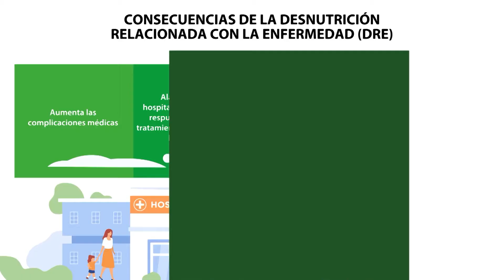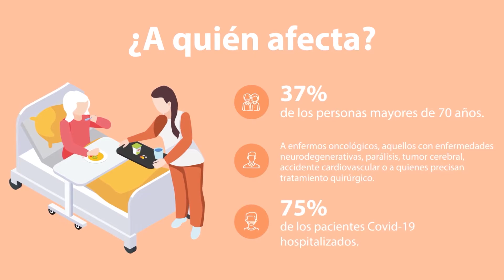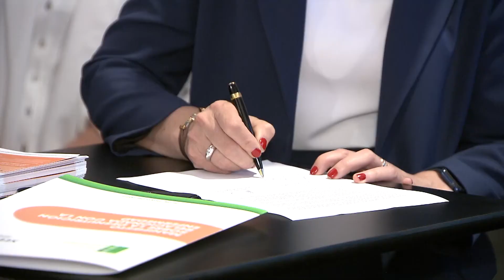SEEN Y FEP piden una revisión de la normativa sobre la Desnutrición Relacionada con la Enfermed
La Desnutrición Relacionada con la Enfermedad (DRE) es la alteración de la composición corporal producida por un déficit de nutrientes como consecuencia de una enfermedad aguda o crónica. La DRE tiene un efecto negativo en la evolución clínica del paciente y perjudica a su calidad de vida. En el marco del Día Mundial de la Nutrición del 28 de mayo, la SEEN y el Foro Español de Pacientes, proponen una revisión en la normativa que permita personalizar y humanizar los tratamientos actuales. Es un problema sanitario que afecta en España a 1 de cada 4 pacientes y que, con la pandemia, se ha agravado ya que el 75% de los pacientes COVID-19 hospitalizados presentaban riesgo de desnutrición. Este acto celebrado en el Congreso de los Diputados pretende reivindicar la importancia de mejorar la regulación ya existente, para poder personalizar los tratamientos actuales y mejorar así l recuperación y a calidad de vida de los pacientes más vulnerables. El Manifiesto sobre la Desnutrición Relacionada con la Enfermedad, presentado por ambas entidades, ha sido firmado por distintos representantes políticos como forma de materializar su apoyo a la actualización de la legislación en torno a este problema.